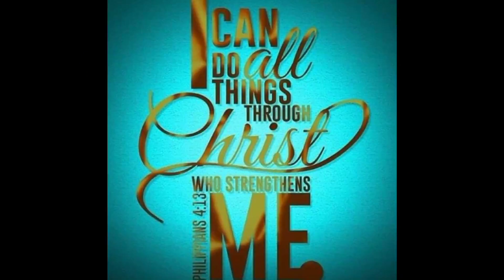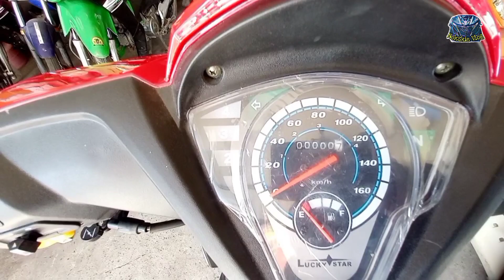Lucky Star Hulk 110 Review/Cash and Installment 2022.Wow astiiig!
Lucky star Hulk 110 is now available at Sta.Cruz Lubao,Pampanga.Murang motor na pang service at pang rider,For low as 1,400 monthly..punta na sa pinakamalapit na branch sa inyong lugar.Godbless

Cash:39,500
D.p:2,500
1years:3,895/3,595
2years:2,290/1,990
3years:1,755/1,455
Rebate 300 if updated.

Specs:
110cc,single cylinder,4stroke
aircooled
sporty design
analog panel
4speed transmission
semi automatic
led parklight
halogen headlight ang signal lights
spoke wheels
diskbrake front/drumbrake rear
telescopic fork
tubetype tires
fuel capacity 3.5liters